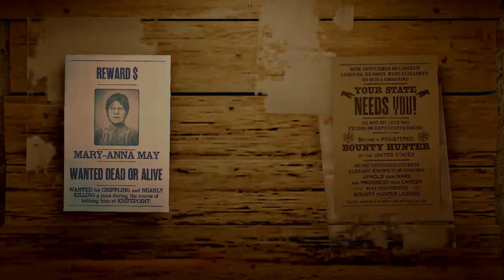Red Dead Redemption 2_20210329194416